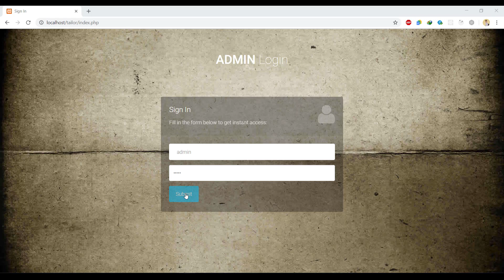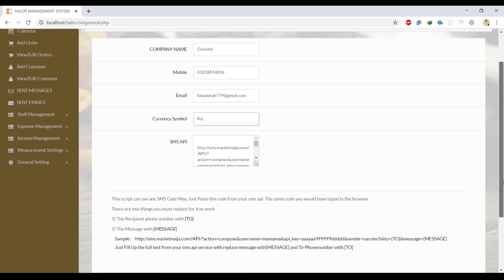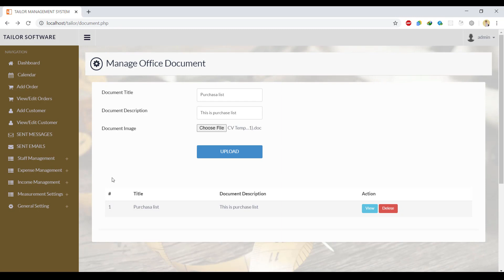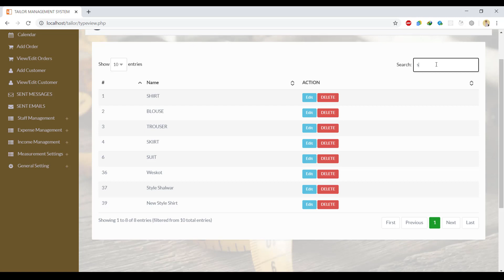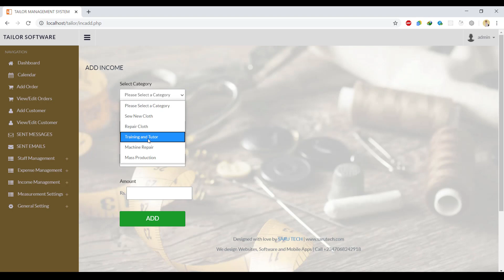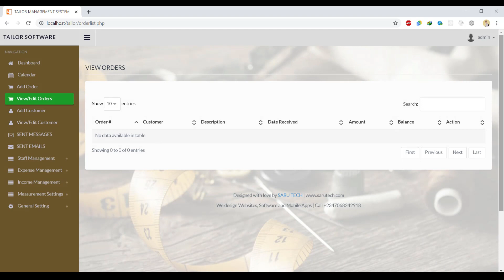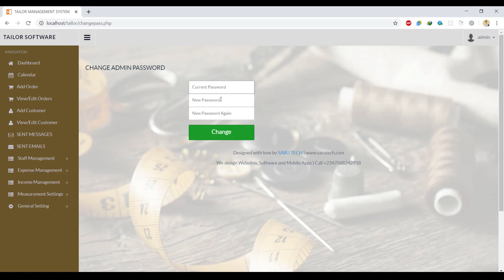Tailor Shop Management System